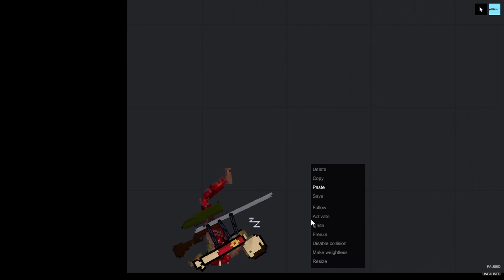What happens if a rifle on your back shoots ?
Well this is what happens